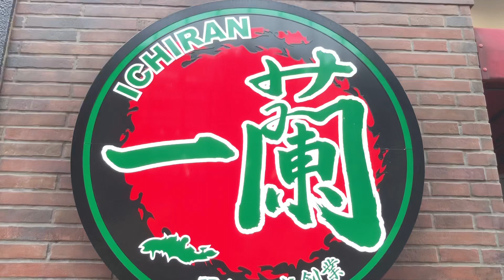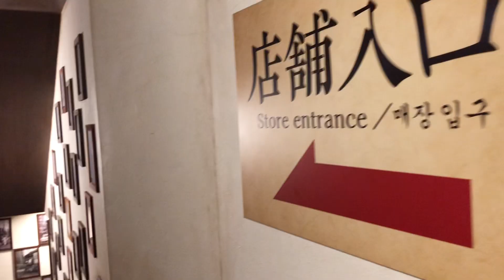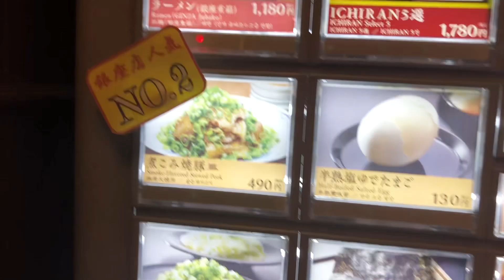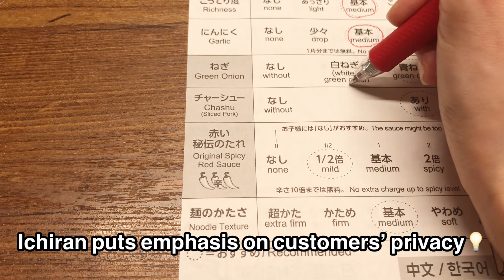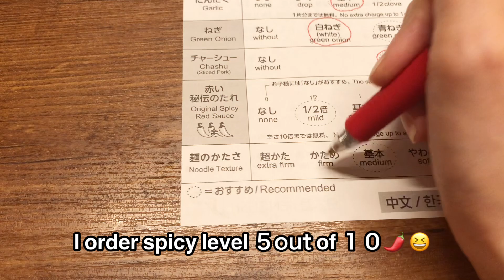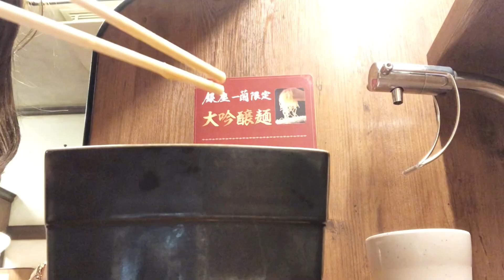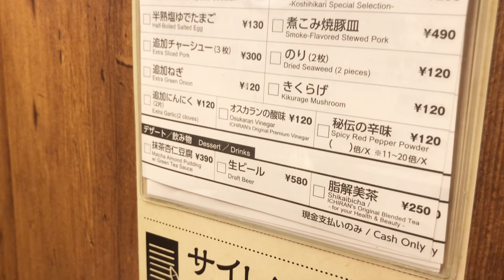RAMEN MUKBANG | Tokyo Tonkotsu Ramen Restaurant | ICHIRAN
Who loves Japanese ramen😆 ?🍜❤️
There are lots of Japanese food I missed when I was abroad and ramen was definitely one of those!
Within one bowl, you can enjoy yummy soup, noodle, pork and so on! So fulfilling😍
I'd like to show you one of the best ramen restaurants in Japan- ICHIRAN!💕

⭐️More vlogs about Japan?

Arigatooo💕